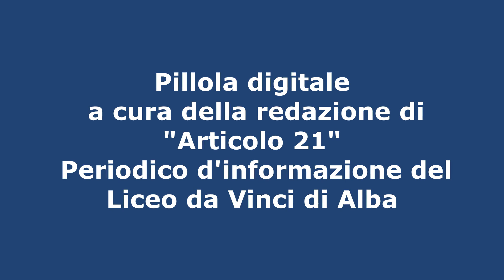Peace soldiers-Articolo 21 Novembre 2023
La redazione di Articolo 21 presenta il numero di apertura dell'anno scolastico 23/24, dedicato ad una profonda riflessione sul tema della GUERRA. In un mondo in cui,  purtroppo, la concordia  tra i popoli è ancora in fragile equilibrio, i nostri studenti si fanno portatori di un forte e chiaro messaggio di PACE.